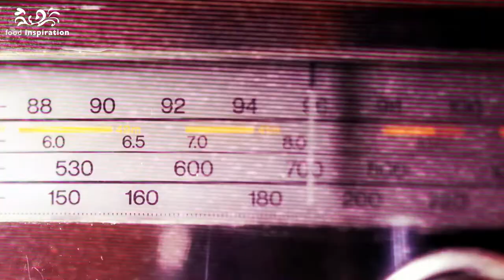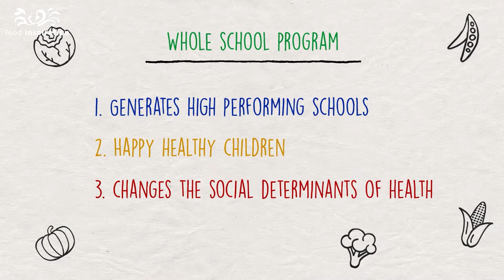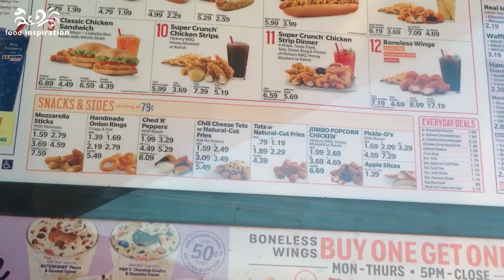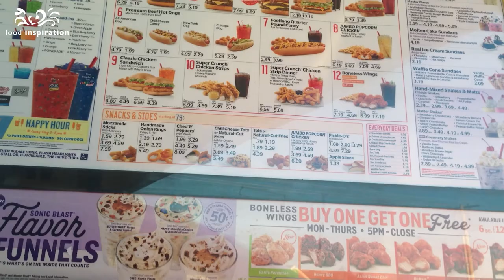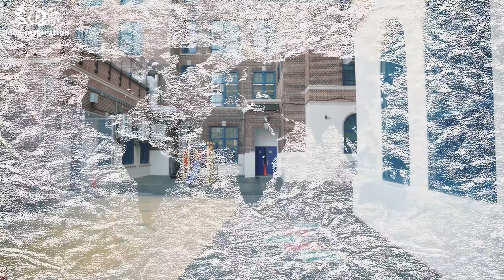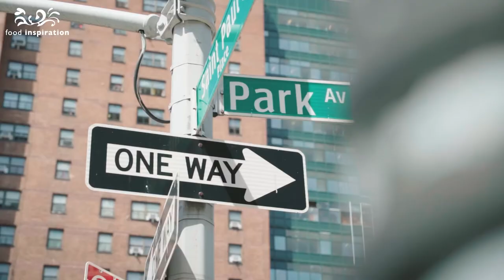The Green Bronx Machine, a film by Food Inspiration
Food Inspiration made a documentary about Green Bronx Machine to be shown at Food Inspiration Days.

Stephen Ritz's childlike enthusiasm and positive entrepreneurial spirit enable him to transform one of the bleakest neighborhoods in the world into a green oasis. In the New York borough of the Bronx, he developed a curriculum that allows not only crops to bloom, but also the students in his classroom.

Credits
A film by Food Inspiration
Interviews by Maaike de Reuver
Camera & editing by Kees van Duinhoven
Additional videography by Aaron Kodz & Brendan Van Meter
Special thanks to Google

One student at a time, one classroom at a time, one school at a time.